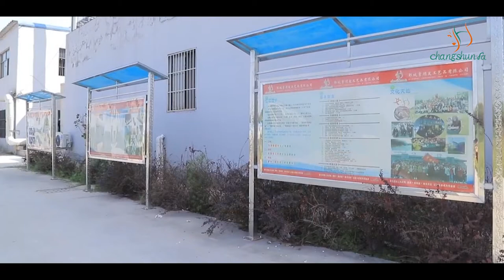Qingdao Seam Hair Products Co., Ltd----One of the Top 10 human hair extensions suppliers in China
Qingdao Seam Hair Products Co., Ltd is based in Juancheng Changshunfa Arts & Crafts Co., Ltd. in Shandong Province, China.
With 26 years of production experience, we are focused on developing high-end markets of the United States, the United Kingdom, Australia, and Canada.
We sell the main products containing pre-bonded hair extensions, tape in hair extensions, clip-in hair extensions, halo hair extensions, and human hair weaving.
The independent professional research team purchases raw materials research different markets to find and create many different colors and designs to fit the different customers.

Only high-quality 100% Remy human hair!
Tell us your customization requirements, and then our story begins.